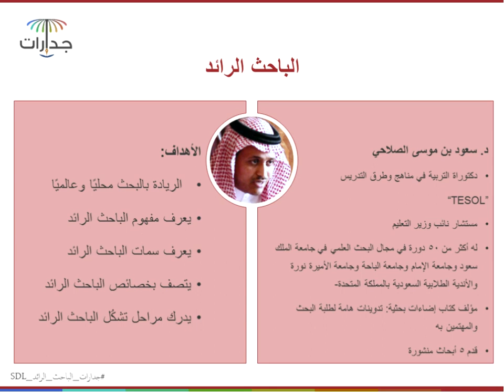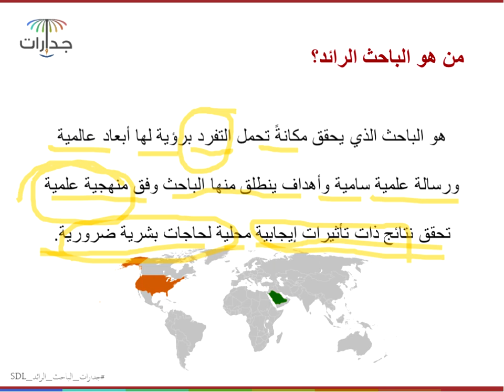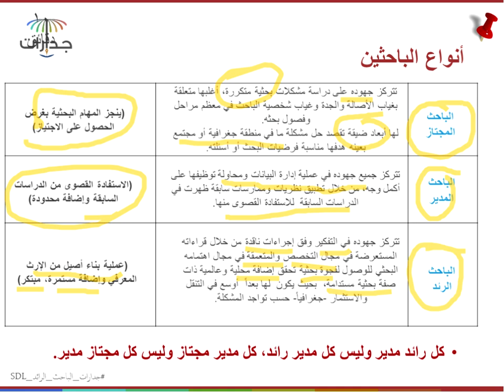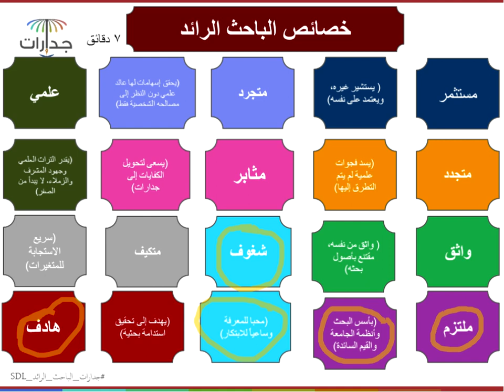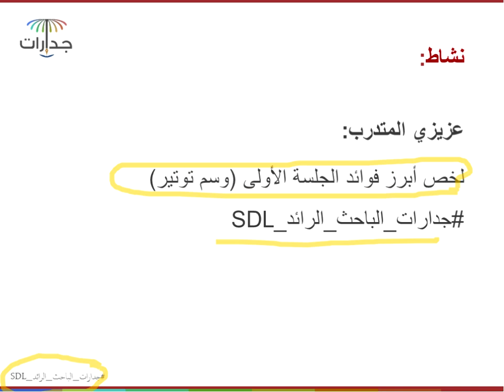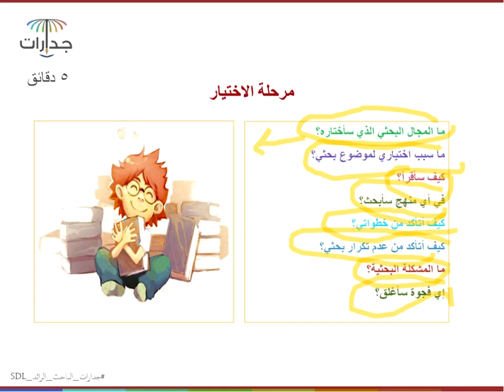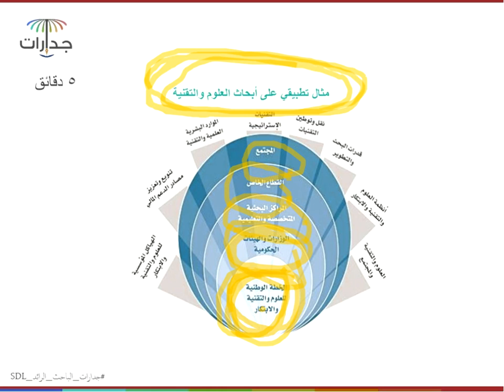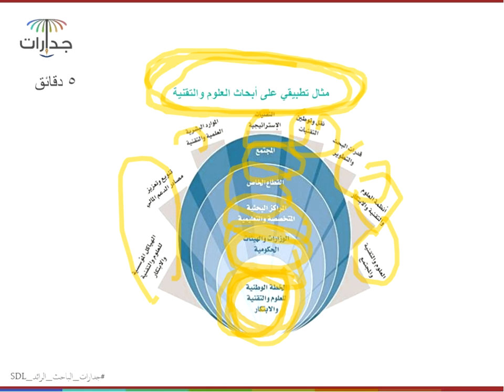برنامج الجدارات البحثية - دورة الباحث الرائد